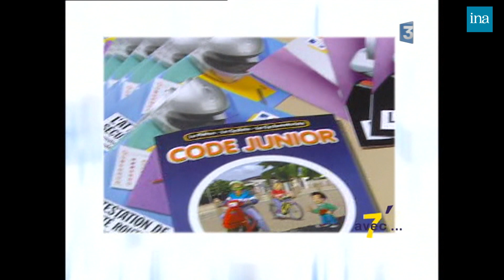2008 : Patrick Tambay se confiait sur la Formule 1, la politique … | Archive INA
7 Minutes Avec | France 3 Méditerranée | 11/06/2008
Patrick Tambay, ex pilote de Formule 1Ferrari, se confie sur sa carrière, le dopage dans le sport automobile, son engagement politique, son fils ….
En 2008, Patrick Tambay était consultant à RMC et conseiller général UMP des Alpes Maritimes et adjoint au maire à Canet.